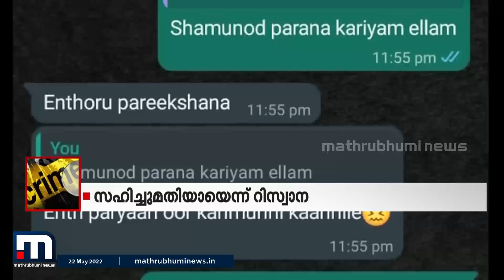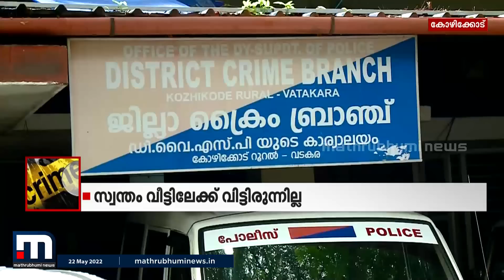വടകരയിൽ മരിച്ച റിസ്വാന കൂട്ടുകാരിയോട് നടത്തിയ വാട്സാപ്പ് ചാറ്റുകൾ പുറത്ത്| Mathrubhumi News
ഭർതൃവീട്ടിൽ അനുഭവിക്കുന്ന മാനസികസമ്മർദ്ദം വ്യക്തമാക്കുന്ന ചാറ്റുകളാണ് പുറത്തായത്. ജീവിതം മുന്നോട്ടു കൊണ്ടുപോകാനാവുന്നില്ലെന്നും സഹിച്ചുമതിയായെന്നും ചാറ്റുകളിലുണ്ട്. വീട്ടിലേക്ക് വിടുന്നില്ലെന്നും സന്ദേശത്തിൽ പറയുന്നു.

Happy viewing!